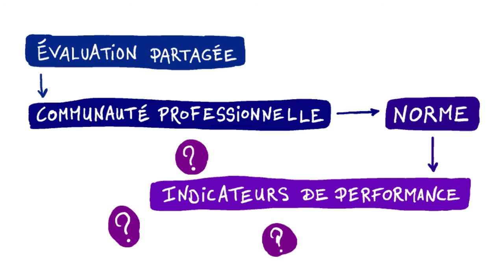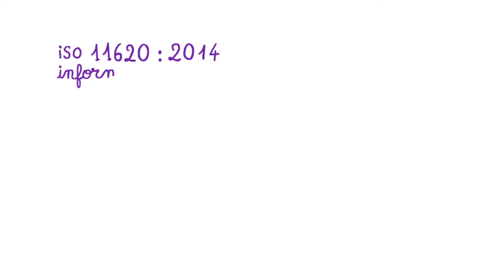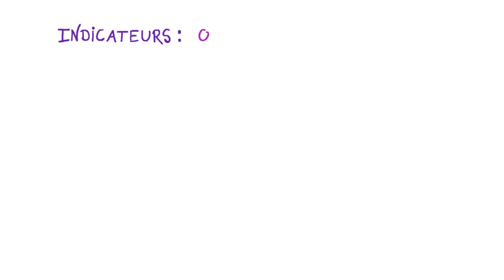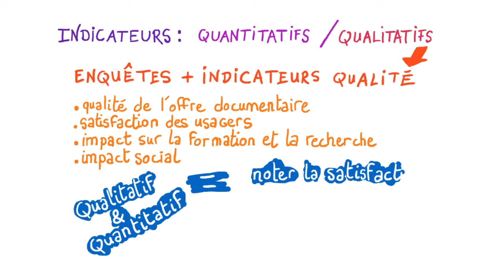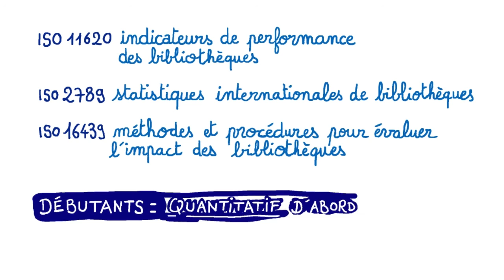Un outil pour l'évaluation d'impact : la norme ISO